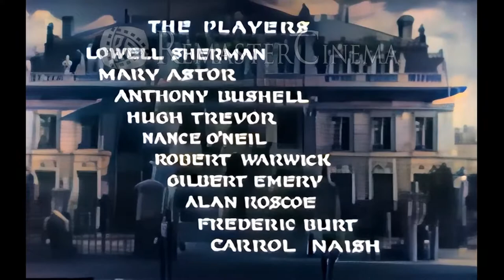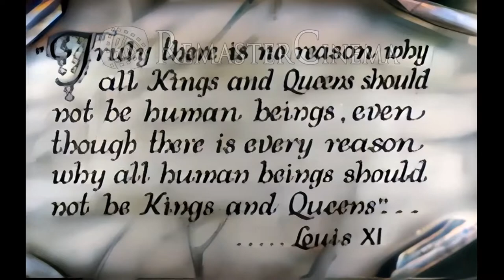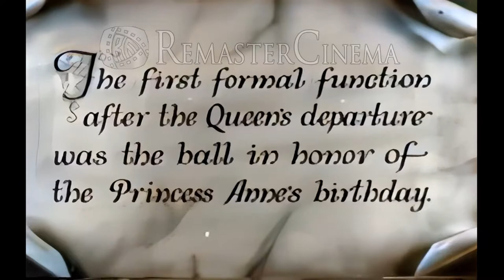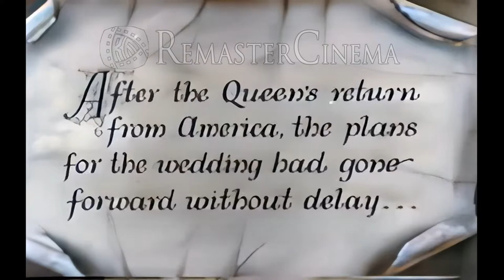The Royal Bed【in1931】Full movie 60FPS UHD Remasted Colorize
The Royal Bed is a 1931 American pre-Code satirical comedy film produced by William LeBaron and distributed through RKO. The film was directed by and starred Lowell Sherman, along with Mary Astor and Anthony Bushell. The screenplay was adapted by J. Walter Ruben based on the 1928 play by Robert E. Sherwood titled The Queen's Husband. It would be one of a handful of RKO pictures which was produced in both English and French language versions.

■Storyline
The hapless king of a small European nation must put up with a domineering queen, a daughter who wants to elope with her boyfriend, a peasant revolt and a scheming son who wants to be king himself and is plotting to take advantage of the situation.

■staff and cast
Directed by
Lowell Sherman
Writing Credits (in alphabetical order)
J. Walter Ruben...(screenplay)
Robert E. Sherwood...(play)

Lowell Sherman...King Eric VIII
Mary Astor...Princess Anne
Anthony Bushell...Freddie Granton
Hugh Trevor...Crown Prince William of Grec
Nance O'Neil...Queen Martha
Robert Warwick...Premier Northrup - Prime Minister
Gilbert Emery...Phipps
Alan Roscoe...Marquis of Birten
Frederick Burt...Doctor Fellman
J. Carrol Naish...Laker (as Carrol Naish)
Nancy Lee Blaine...Lady in Waiting
Lita Chevret...Lady in Waiting
Desmond Roberts...Major Blent
Rest of cast listed alphabetically:
Mischa Auer...Grecian Ambassador (uncredited)
Francis X. Bushman Jr. Guest at Grand Ball (uncredited)
Eric Mayne...Guest at Grand Ball (uncredited)
Produced by
Henry Hobart...associate producer
William LeBaron...producer
Cinematography by
Leo Tover...(photographed by)
Film Editing by
Arthur Roberts
Costume Design by
Max Rée
Second Unit Director or Assistant Director
F. Harmon Weight...assistant director (as Harmon Weight)
Art Department
Max Rée...scenery
Sound Department
George D. Ellis...sound recordist
Music Department
Max Steiner...composer: stock music (uncredited) / musical director (uncredited)

■Details
Release date
United States
Language
English
Also known as
The Queen's Husband
Filming locations
RKO Studios - 780 N. Gower Street, Hollywood, Los Angeles, California, USA
Production company

Location: Japan